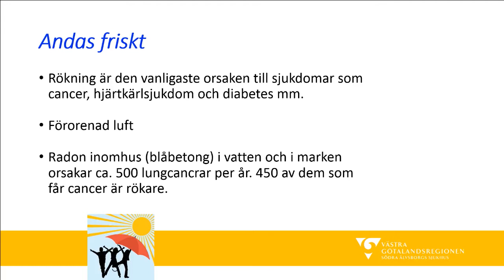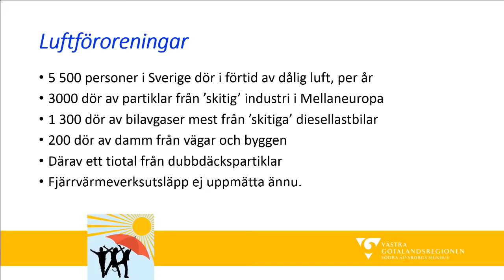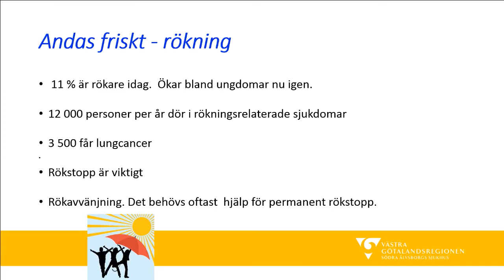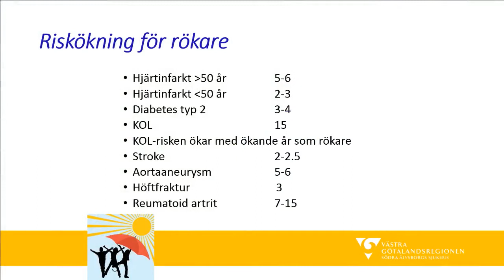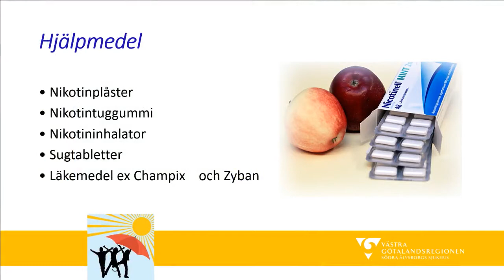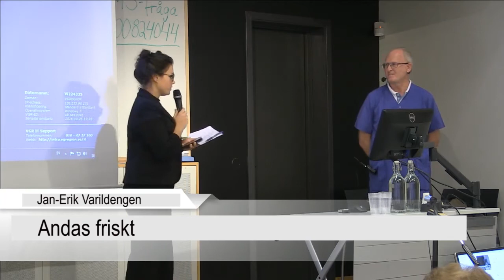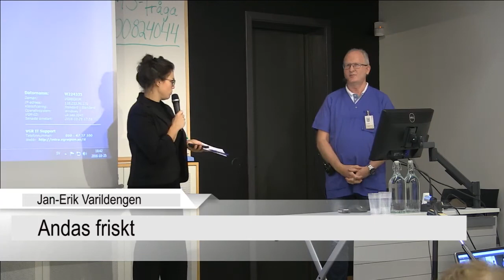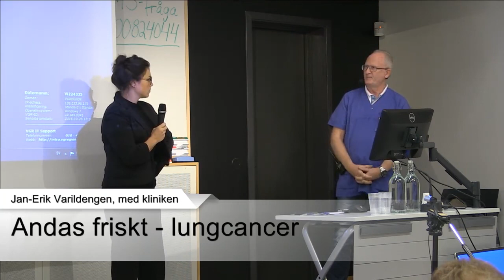Andas friskt, om lungcancer. Lungläkare Jan-Erik Varildengen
Allmänhetens föreläsningar, Forsknings- och kvalitetsdagarna 2016.